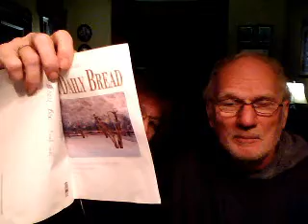Day 40, part one. Leviticus \Chapter 6-7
Guilt offering, grain offering, sin offering, sand who can eat the meat of the offering. Fellowship offering.
Read by Eric and Linda Thiessen